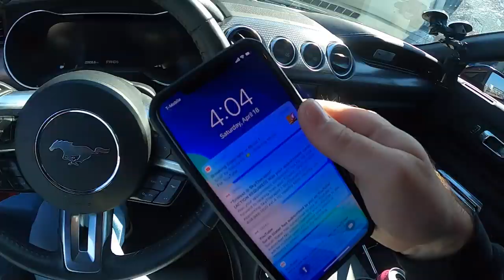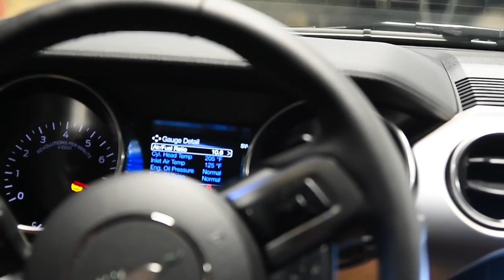TWIN TURBO "SLEEPER" MUSTANG GT WANTED TO RACE ME... SO I GAVE HIM THE HIT!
Had a blast having some street fun with three twin turbo sleeper kit mustangs. Big thanks to Down South Racing for showing up. Be sure to check them out on YouTube as well!